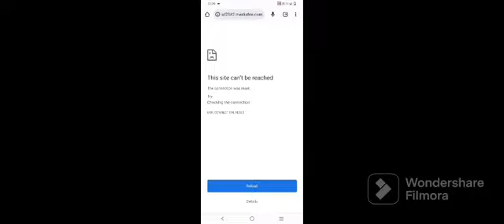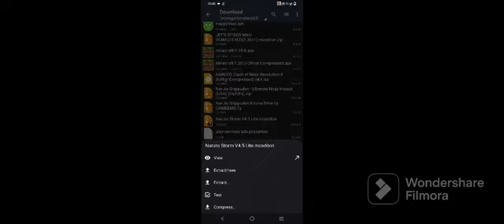how to download Naruto in Minecraft in mobile 💯